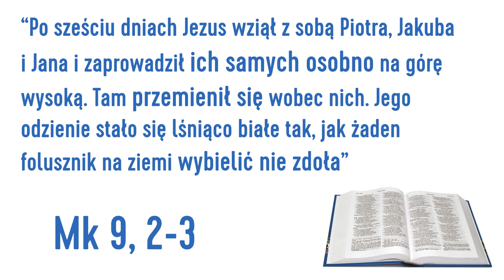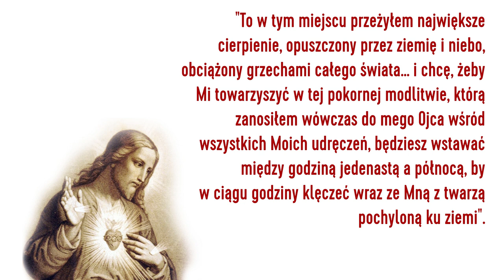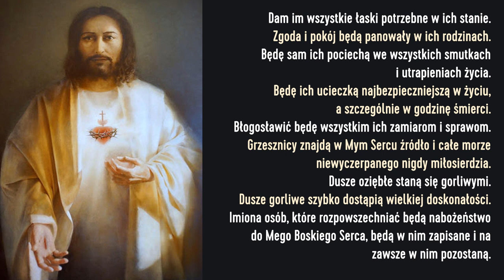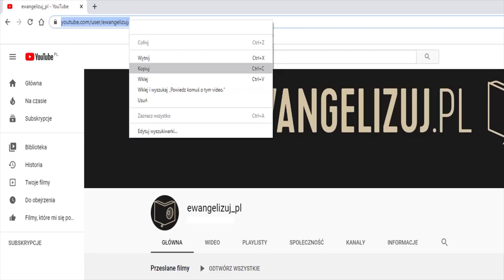[VŚ#4] Tego pragnie Jezus - Godzina Święta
Nagranie i montaż: ks. Piotr Śliżewski

Akt ofiarowania Godziny Świętej:
O Jezu, tak bardzo nas miłujący i ofiarujący się za nasze grzechy, pozwól mi spędzić w najściślejszym zjednoczeniu z Twym Sercem konającym w Ogrójcu tę Godzinę Świętą, której żądałeś od Twej wiernej Oblubienicy, świętej Małgorzaty Marii. O Zbawicielu, godzien największej czci i uwielbienia, daj mi wziąć jak najobfitszy udział w Twych niewypowiedzianych boleściach oraz w smutku i trwodze, które przenikały duszę Twej Najświętszej Matki w czasie tej strasznej i bolesnej nocy. Aby dopełnić to, czego nie dostaje mojej nieudolności, ofiaruję Ci uczucia Twej Najświętszej Matki, świętej Małgorzaty Marii i wszystkich dusz, które umiały i umieją pocieszać Cię w tej tajemnicy boleści i miłości. Amen.

Zobacz - GODZINA ŚWIĘTA W GETSEMANI